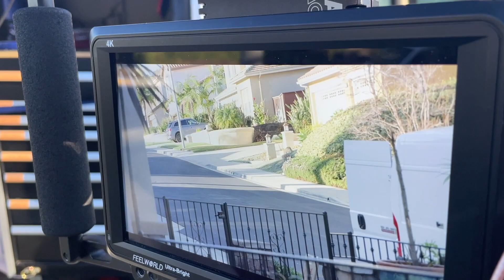TV30 | Union perspective | hot lights vs LED